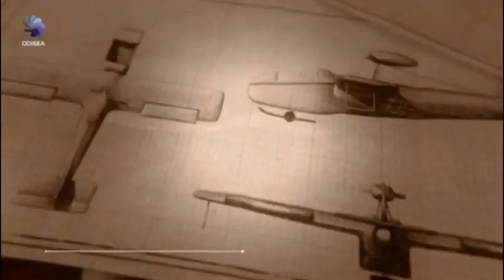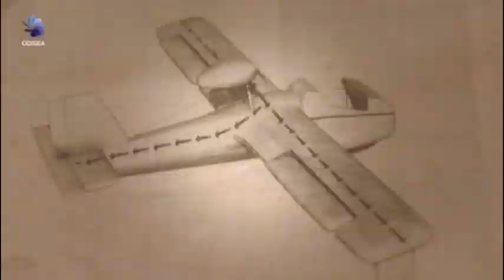Avion Inflable para Espias - Goodyear Inflatoplane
Extraño artilugio de la Guerra Fria.